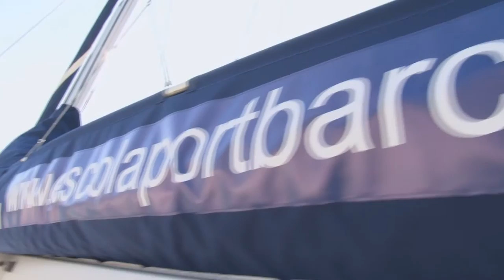Prácticas del PER (Presentación) [Escola Port]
Apuntes de prácticas del PER radio, apuntes libres y abiertos. Este video forma parte de los apuntes de Escola Port (escolaportbarcelona.com), elaborados  el 2016. Se publican en licencia abierta para difundir la náutica.

Apunts del PER lliures i oberts. Aquest vídeo forma part dels apunts d'Escola Port (escolaportbarcelona.com). Es publiquen en llicència oberta per difondre la nàutica.